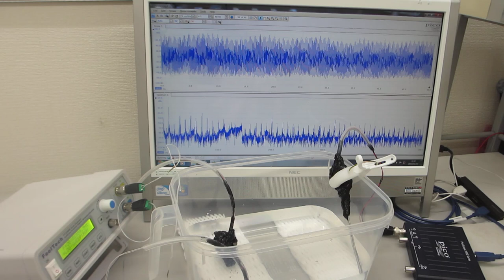メガヘルツの表面弾性波を制御する、超音波実験（樹脂容器の利用技術）